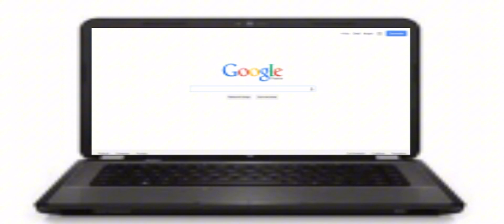I made a mini movie part two￼Roblox ￼